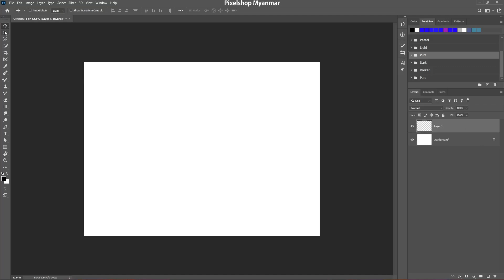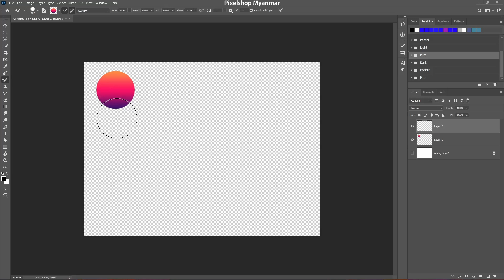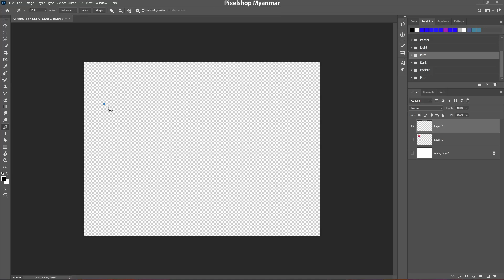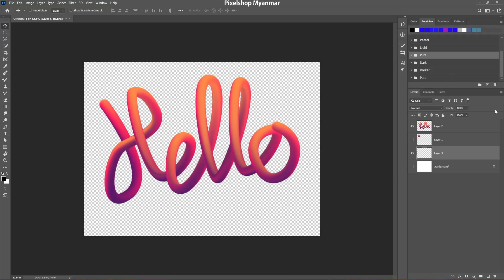Photoshop မှာ စာလုံးဖောင့်အလန်းလေးတစ်ခုကိုဘယ်လိုလုပ်မလဲ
Mixer Brush tool ကို အသုံးပြုပြီးတော့ စာလုံးဖောင့်အလန်းလေးတစ်ခုကိူ အလွယ်ကူဆုံးလုပ်ပြပေးထားပါတယ်